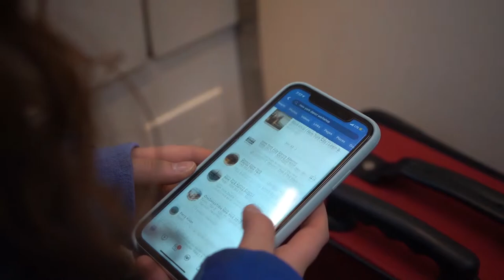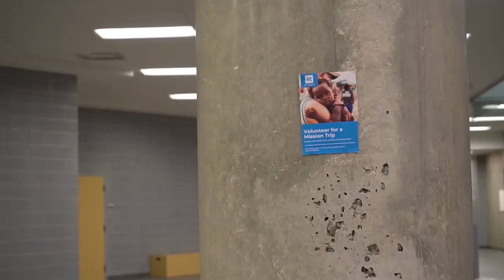TUESDAY | Directors Cut: New York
Fashion for Change Presents: Tuesday, New York - Directors Cut

Choreography: Megan Long
Designer: Takudzwa Mudzongo

Videographers:
Carrie Dam, Catherine Liu, Christine Javier, Erica Sua, Galen Perera, Genevieve Deborah Maswi, Jessie Huang, Kelsey Ng, Ken Namgung, Nura Abdulla
Editor:
Catherine Liu

Songs:
Empire State of Mind - Alicia Keys
I Want To Be A Rockette - Debbie Gravitte
New York - St.Vincent
New York, New York (Fwb Remix) - Ray Quinn ft. Ultra Love
Wings - Little Mix